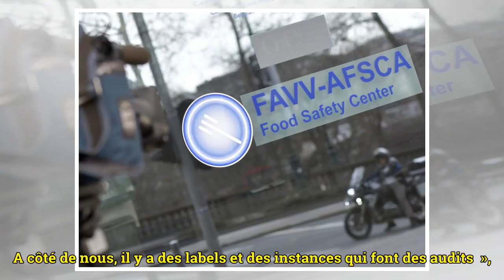Affaire Veviba: «Les contrôles ne sont pas annoncés», se défend l’Afsca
Mis en ligne le 11/03/2018 à 13:02 Selon l’administrateur-délégué de l’Afsca, tous les contrôles réalisés par l’agence étaient inopinés. © Sylvain Piraux - Le Soir Invité de l’émission « C’est pas tous les jours dimanche » sur RTL-TVI, Herman Diricks...